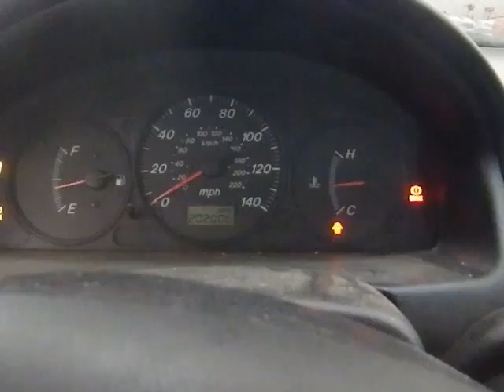BC4690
2001 PROTEGE 1.6 ENGINE